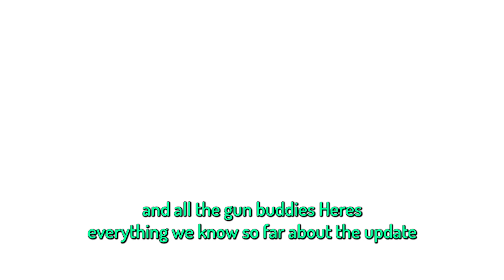Valorant SEASON 5 in UNDER 2 MINUTES...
In this video, I go through everything that is going to be added in the new episode of valorant! This includes the new map pearl, the new rank Ascendant, the new battle pass, the new prelude to chaos bundle, the new gun buddies, sprays and player cards, and the new ranked changes. This isn't a tips and tricks video and doesnt give any information on how to rank up in valorant, but rather gives you the latest news so you know what to expect.